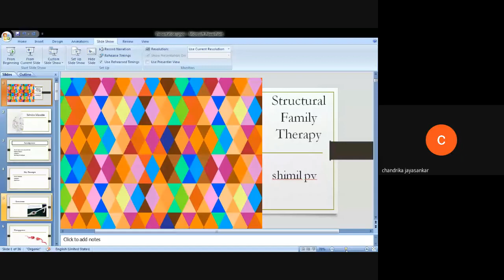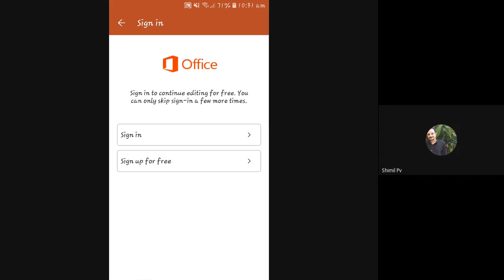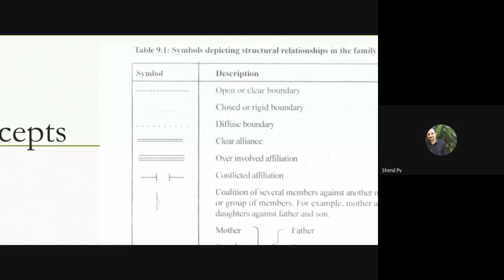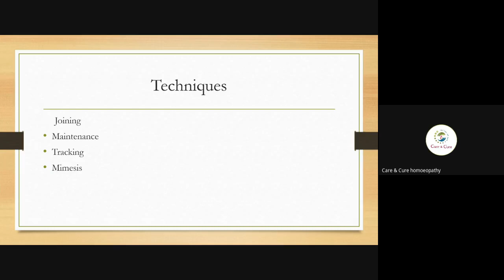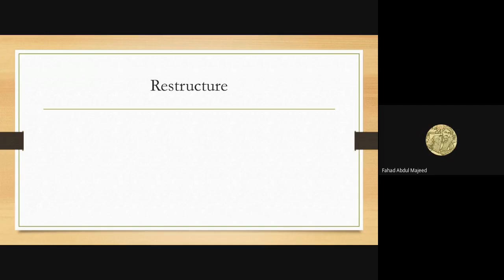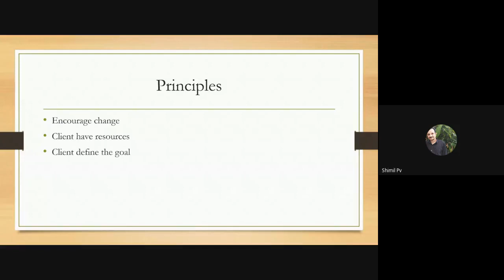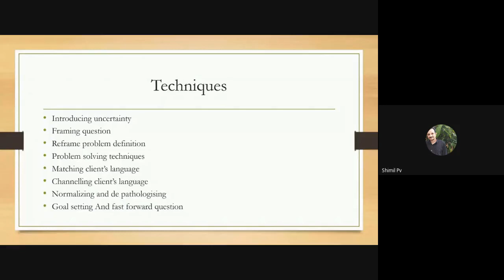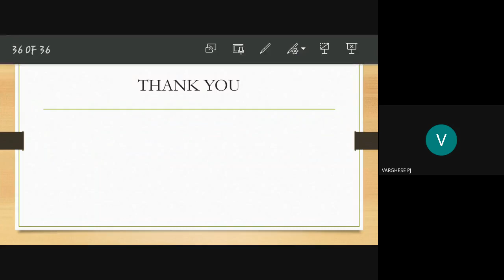MCFT 03 4of4 Jan 2021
MCFT  03 (Counselling and Family Therapy: Basic Concepts & Theoretical Perspectives ) is a course in Master of Science Counselling and Family Therapy (MSCCFT) under School of Continuing Education (SOCE).